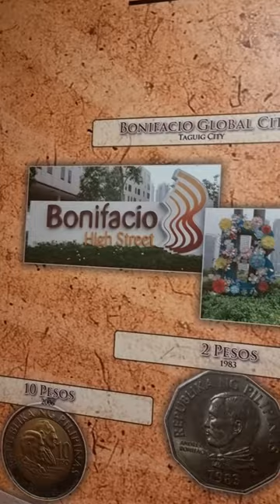ANTING ANTING NG MGA KATIPUNERO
The Museo ng Katipunan features artifacts which relate to the Philippine Revolution and the Katipunan. The museum includes documents such as cedulas, oaths, membership forms, as well as medals, anting-anting and weapons used by the Katipunan.